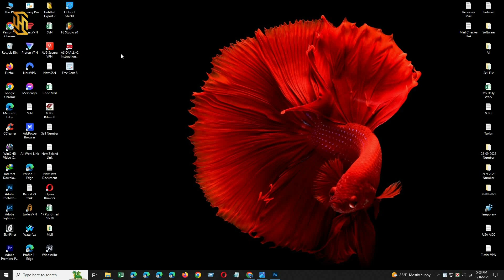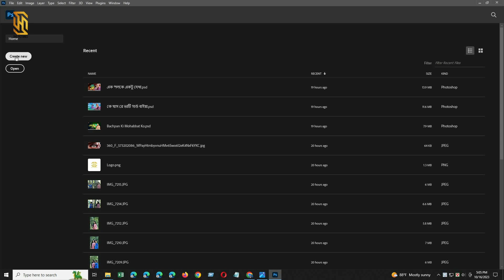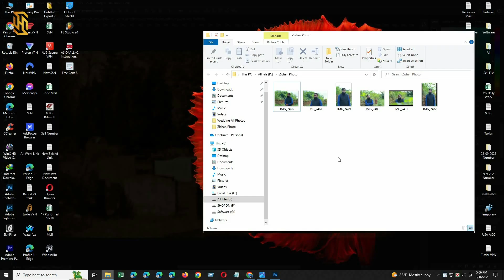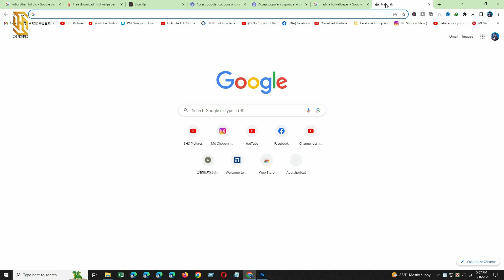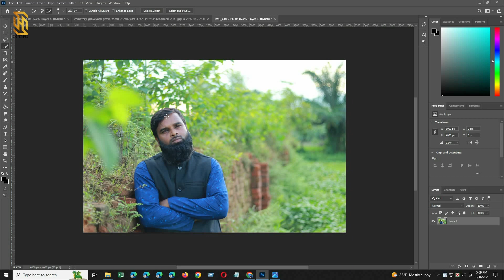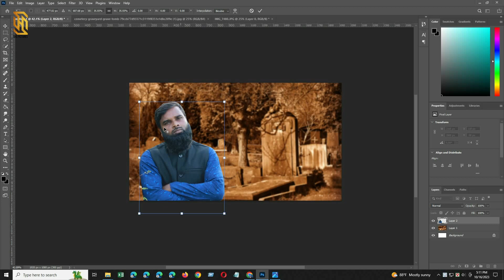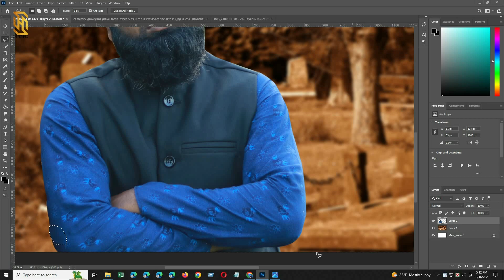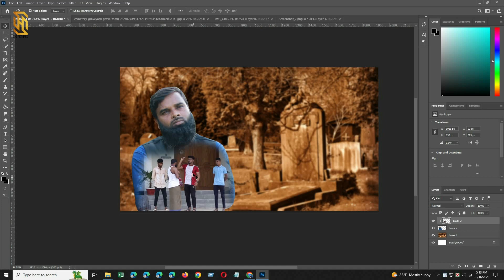How to thumbnail background selection With Perfect Background Remove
Today's video shows how to make a thumbnail . How To selection  Background Thumbnail in Bangla Tutorial 2022

If you have any questions regarding this Photoshop tutorial please comment.